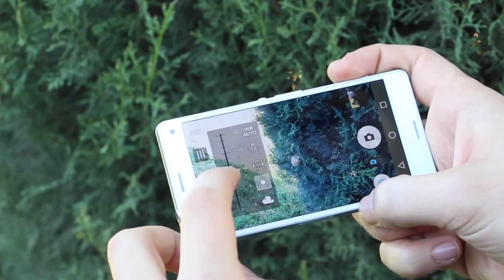Apertura de Diafragma | Mejora la calidad de las fotografías con este truco